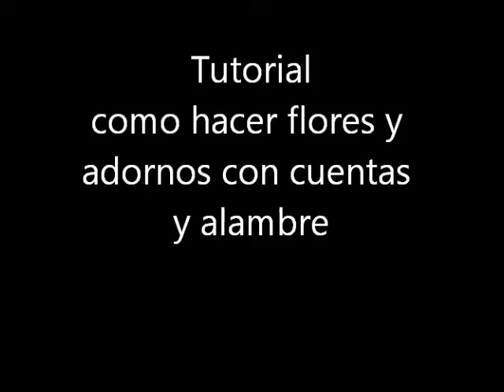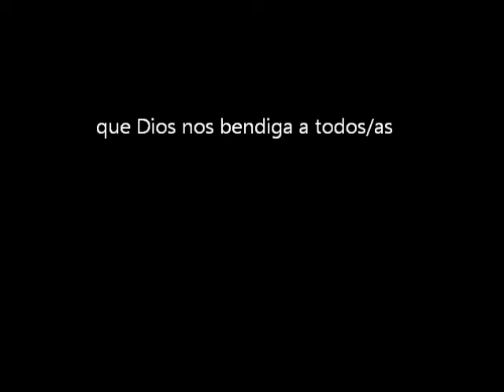Tutorial como hacer flores y adornos con cuentas y alambre.wmv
Este tutorial es sugeriencia de mi querida amiga Silvia. Espero que les guste. Es un adorno que vi en un minialbun en otro video para acompanar las flores que les ponen a las portadas, las usan para rellenar espacios entre flores y hojas y se ven muy bonitos. Tambien se pueden usar como broches o en botellas con flores de papel, etc